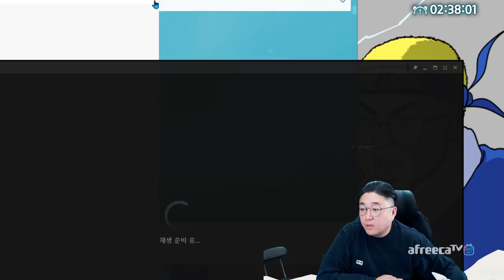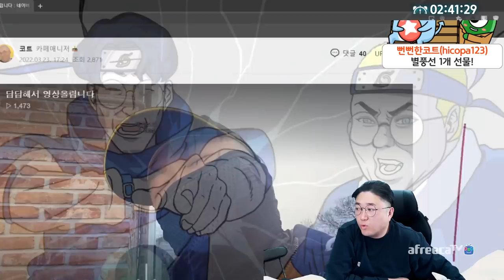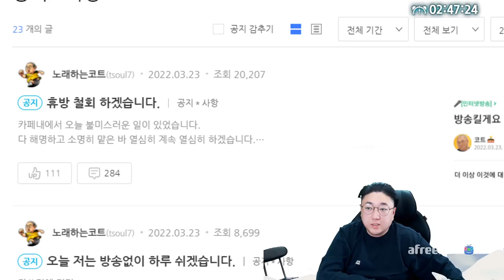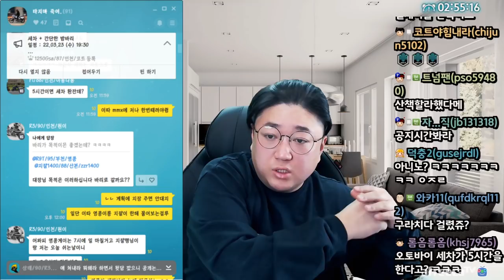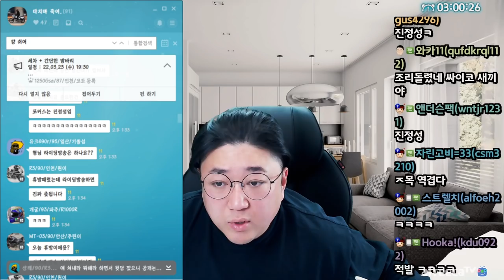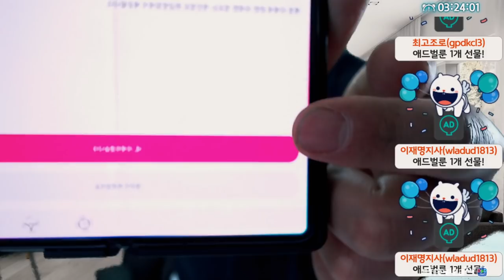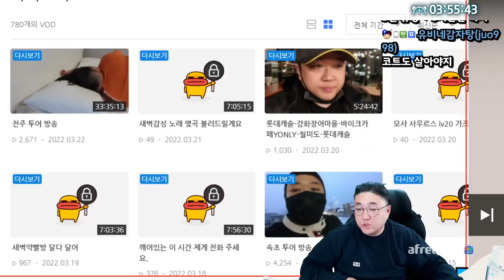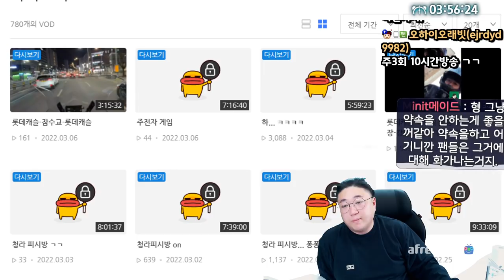미안합니다 (22.03.23)